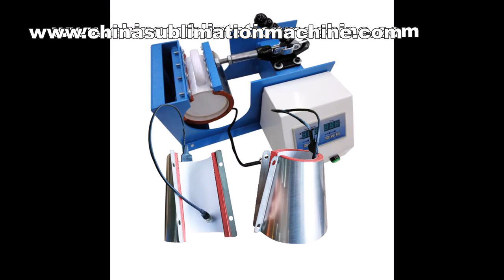lanyard printing machine, roll to roll sblimation printing machine made in china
Shenzhen Yishun Technology Co., LTD
Contact Person: Ms. Emma